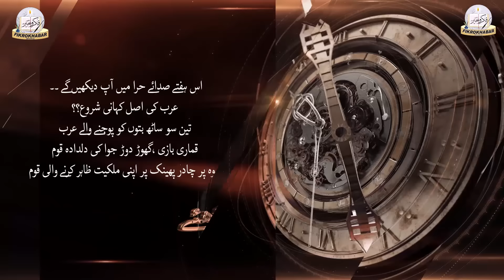urdu news 08 11 2015